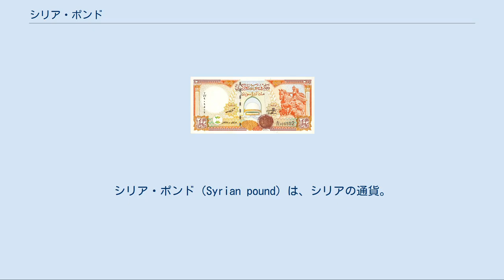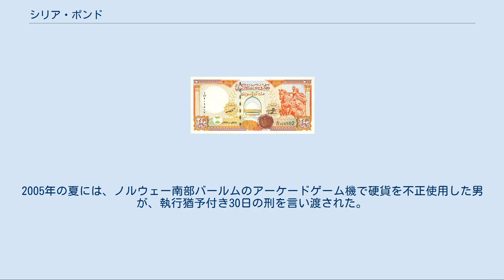シリア・ポンド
シリア・ポンド（Syrian pound）は、シリアの通貨。
現地ではリーラ（リラ）と呼ばれる。
通貨の補助単位はピアストル（カルシュとも呼ばれる） 第一次世界大戦まではこの地域はオスマン帝国領だったため、トルコ・リラが使用されていた。
大戦中にイギリスに占領されるとエジプト・ポンドが流通したが、大戦後にフランスの委任統治領となるとシリア・ポンドの発行が始まった。
 1921年に、½カルシュ白銅貨が発行され、続いて1926年にはアルミニウム青銅貨に2カルシュ及び5カルシュ貨が発行された。
1929年には、ニッケル黄銅貨の1カルシュと、銀貨の10、25、50カルシュが導入された。
1935年には½カルシュ黄銅貨、1940年には亜鉛1カルシュとアルミニウム青銅½カルシュが発行された。
1947年から1948年には2½、5、10、25、50カルシュと1ポンド貨が発行され、1968年には銀からニッケルに材質が変わった。
1996年には1、2、5、10、25ポンド貨が発行された。
 1919年、シリア銀行が5、25、50カルシュと1、5ポンドの発行を開始した。
続いて1920年には1カルシュ、10、25、50、100ポンド紙幣を発行開始した。
1942年から1944年にかけて、5、10、25、50カルシュ紙幣が導入された。
1958年には紙幣の言語がフランス語から英語に変わり、1、5、10、25、50、100、500ポンド紙幣が発行された。
1997年から1998年には50、100、200、500、1000ポンド紙幣が発行されるようになった。
 10シリア・ポンド貨と20ノルウェー・クローネ貨は材質や形状が酷似しており、自動販売機において機械が判別できず、不正使用が行われることで知られている。
肉眼では容易に判別可能であるが、重量や材質、形状が同一のため、機械には判別できない。
2007年11月23日のレートにおいて、10シリアポンドは1.07ノルウェー・クローネと等価であるため、およそ18.6倍の価値があることになる。
この不正使用で大きな被害を受けたノルウェー郵便局は、2006年2月18日に硬貨両替機を閉鎖し、新たに2つの硬貨が判別できるシステムを開発することとした。
2005年の夏には、ノルウェー南部バールムのアーケードゲーム機で硬貨を不正使用した男が、執行猶予付き30日の刑を言い渡された。